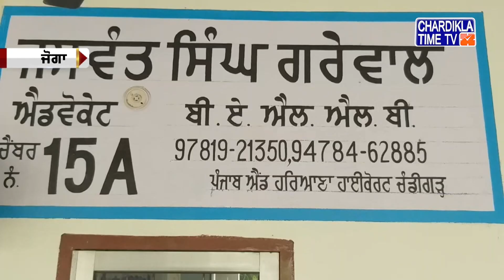ਪੰਜਾਬੀ ਖਬਰਾਂ (Punjabi News) | Morning- 11:30AM | 14-08-2021 | Chardikla Time TV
You are watching Top Punjabi News on Chardikla Time TV...

ਤੁਸੀ ਦੇਖ ਰਹੇ ਹੋ ਦੇਸ਼ ਦੁਨੀਆਂ ਦੀਆਂ ਵੱਡੀਆਂ ਖ਼ਬਰਾਂ on Chardikla Time TV...